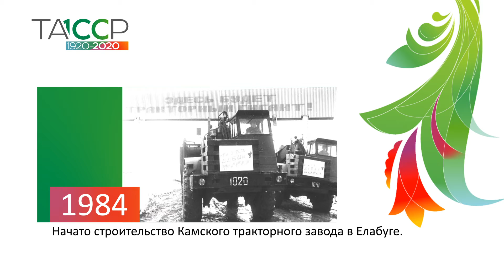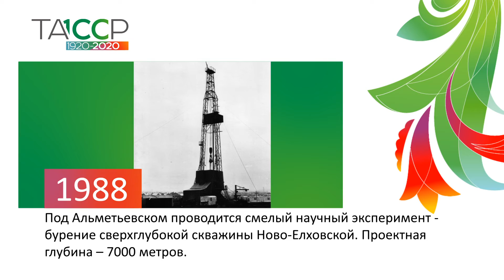100 лет ТАССР: 1980-е гг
1981 - В Татарстане добыт второй миллиард тонн нефти. Начато строительство моста через Волгу у Займища под Казанью
1982 -  Город Набережные Челны переименован в  Брежнев. В Казани состоялся первый Шаляпинский оперный фестиваль
1983 - На «Оргсинтезе» запущено производство полиэтилена низкого давления мощностью 200 тысяч тонн в год
1984 - Начато строительство Камского тракторного завода в Елабуге
1986 - Создана Казанская таможня. Мобилизованные военкоматами татарстанцы отправляются ликвидировать последствия аварии на Чернобыльской АЭС
1987 - Из казанского аэропорта выполнен первый международный рейс в Берлин. Все гидроагрегаты Нижнекамской ГЭС вошли в строй действующих
1988 - Принято решение о перепрофилировании Камского тракторного завода в завод по производству легковых автомобилей - ЕЛАЗ. Под Альметьевском начался смелый научный эксперимент - бурение сверхглубокой скважины Ново-Елховской. Проектная глубина – 7000 метров
1989 - Ввод в строй автодорожного моста через Волгу под Казанью